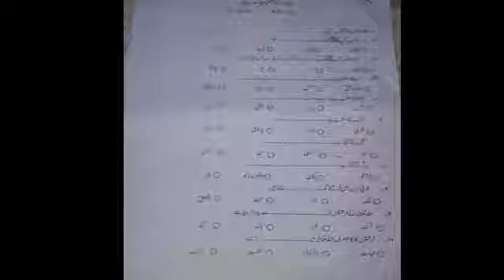Islamiyat lec#63...MCQ's explaination